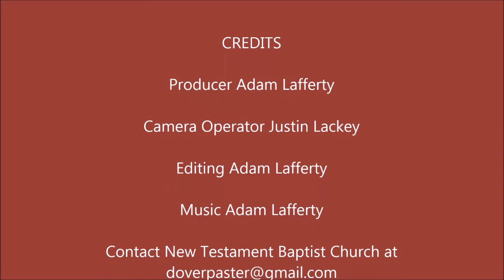The Day of Pentacost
"And when the day of Pentecost was fully come, they were all with one accord in one place." - Acts 2:1

PHYSICAL ADDRESS
805 Natcor Drive